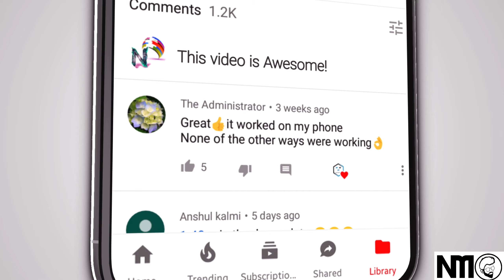Bhavesh Khat || Diku Dhiri Fero Far || Anil Vasuniya || Timli Dance Video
Naresh Minama Official Present...

• Title : Bhavesh Khat || Diku Dhiri Fero Far || Anil Vasuniya || Timli Dance Video

• Singer : Bhavesh Khant

• Remix Mixing : Dj Bharat hd

Naresh Minama
Bharat Bhuriya
 • Lyrics : dipak r bariya bhavesh khant
 • Producer : Naresh Minama
 • video editing : anil Vasuniya
• Company Label : Naresh Minama Official
• Poster Design : anil Vasuniya
Support : Bharat Bhuriya Satish Minama & Amit Hathila

• Your query •

aadivasi dance video 2021
Special dj timli song 2021
Diwali special dj timli 2022
Viral dj timli song 2021
New dj timli gafuli song
Blockbuster Special dj timli 2021
Timli 2021
Timli
Marriage season Special Dj timli gafuli song
Special Dj timli
bhavesh khant
bhavesh khat